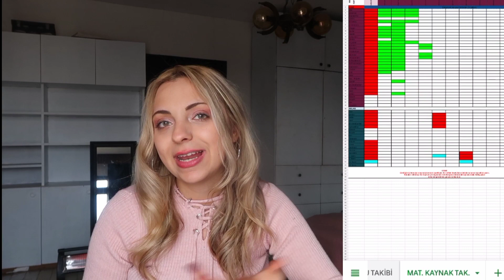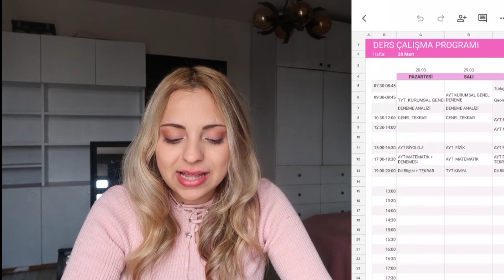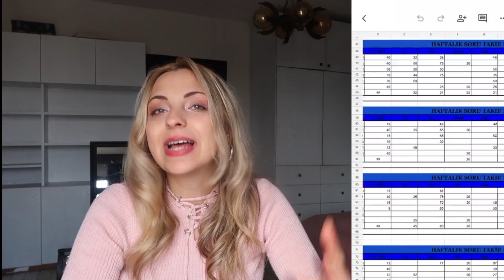NETLERİNİZİ 1 AYDA ARTTIRACAK ÇALIŞMA PROGRAMI | bol örnek programlı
Selam ve yeni videomda yks için net arttıran etablo sistemi nasıl onlardan bahsettim.

Koçluk için  bilgi !

BANA ULAŞIN !